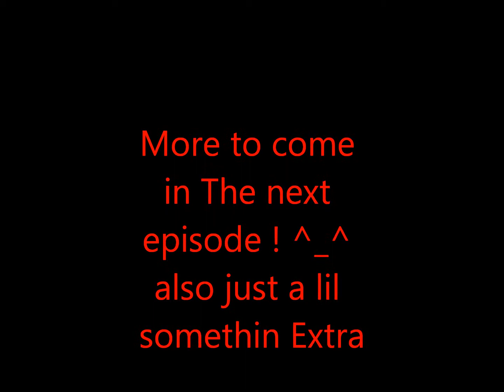LURG OF LEGURNDS:Kick back gaming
League of Legends is a multiplayer online battle arena video game developed and published by Riot Games for Microsoft Windows and Mac OS X